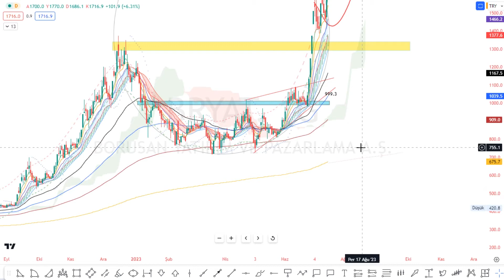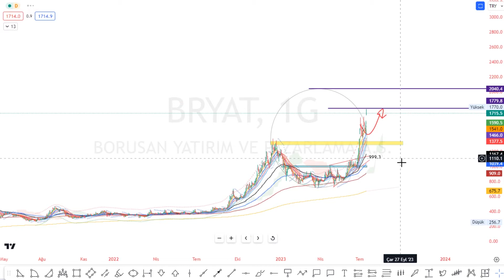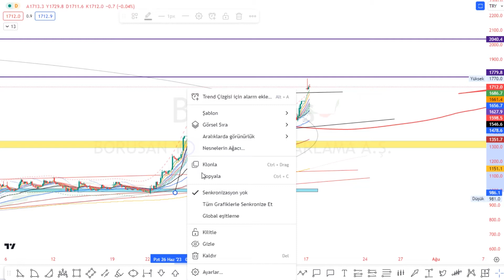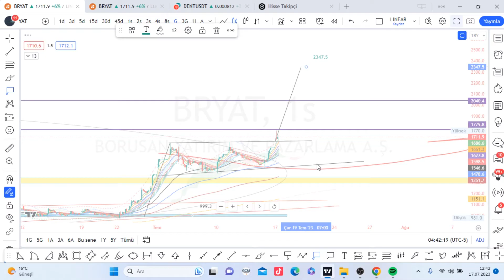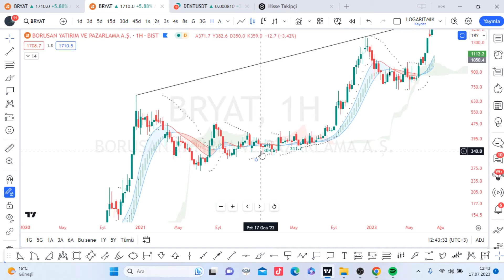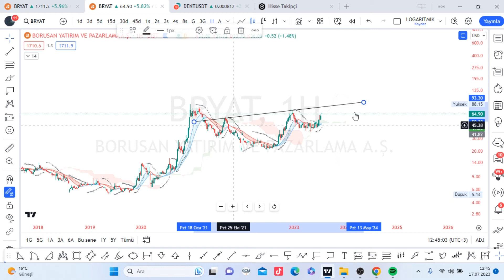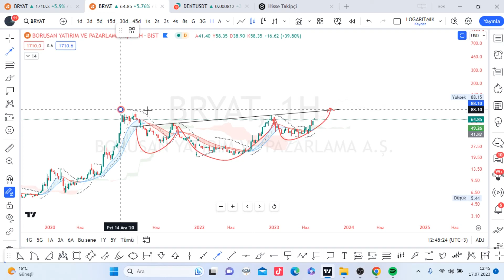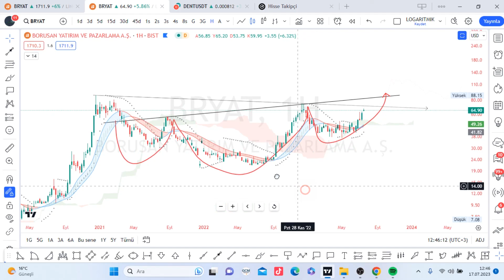BRYAT HİSSE SON DURUM DEĞERLENDİRMESİ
🔊ÖZEL Üyelik Avantajlarından Faydanmak ve %90 basarili Kripto SİNYAL grubumuz icin KATIL linkimiz(Minimum KRAL DESTEK üyeliği gerekli)

ACSEL ADEL ADESE AEFES AFYON AGESA AGHOL AGYO AHGAZ AKBNK AKCNS AKENR AKFYE AKFGY AKGRT AKMGY AKSA AKSEN AKSGY AKSUE AKYHO ALARK ALBRK ALCAR ALCTL ALFAS ALGYO ALKA ALKIM ALMAD ANELE ANEL ANGEN ANHYT ANSGR ARASE ARCLK ARDYZ ARENA ARMDA ARSAN ARZUM ASELS ASTOR ASUZU ATAGY ATATP ATEKS ATLAS ATSYH AVGYO AVHOL AVOD AVTUR AYCES AYDEM AYEN AYES AYGAZ AZTEK BAGFS BAKAB BALAT BANVT BASCM BASGZ BAREM BAYRK BERA BEYAZ BFREN BIMAS BIOEN BIZIM BJKAS BLCYT BMSCH BMSTL BNTAS BOBET BOSSA BRİSA BRKO BRKSN BRKVY BRLSM BRMEN BRSAN BRYAT BSOKE BTCIM BUCIM BURCE BURVA BVSAN CANTE CASA CCOLA CELHA CEMAS CEMTS CEOEM CIMSA CLEBI CMBTN CMENT CONSE COSMO CRDFA CRFSA CUSAN CVKMD  DAGHL DAGI DARDL DAPGM DENGE DERHL DERIM DESA DESPC DEVA DGATE DGGYO DGKLB DIRIT DITAS DMSAS DNISI DOAS DOBUR DOCO DOGUB DOHOL DOKTA  DURDO DYOBY DZGYO ECILC ECZYT EDATA EDIP EGEEN EGEPO EGGUB EGPRO EGSER EKGYO EKIZ EKSUN ELITE EMKEL EMNIS ENJSA ENKAI ENSRI EPLAS ERBOS ERCB EREGL ERSU ESCAR  ESCOM ESEN ETILR ETYAT EUHOL EUKYO EUREN EUYO EYGYO FADE FENER FLAP FMIZP FONET FORMT FRIGO FROTO GARAN GARFA GEDIK GEDZA GENIL GENTS GEREL GESAN GMTAS GLBMD GLRYH GLYHO GOKNR GOLTS GOODY GOZDE GRNYO GRSEL GSDDE GSDHO GSRAY GUBRF GWIND GZNMI HALKB HATEK HDFGS HEKTS HKTM HLGYO HTTBT HUBVC HUNER HURGZ ICBCT IDEAS IDGYO IEYHO IHAAS IHEVA IHGZT IHLAS IHLGM IHYAY IMASM INDES INFO INTEM INVES INVEO IPEKE ISATR ISBIR ISBTR ISCTR ISDMR ISFIN ISGSY ISGYO ISKPL ISKUR ISMEN ISYAT ITTFH IZFAS IZMDC IZTAR JANTS KAPLM KAREL KARSN KARTN KARYE KATMR KCAER KCHOL KENT KERVN KERVT KFEIN KGYO KLGYO KLKIM KLMSN KLRHO KMPUR KLNMA KLSYN KNFRT KONKA KONTR KONYA KOPOL KORDS KOZAA KOZAL KRDMA KRDMB KRDMD KRGYO KRONT KRPLS KRSTL KRTEK KRVGD KSTUR KTSKR KUTPO KUVVA KUYAS KZBGY LIDER LIDFA LINK LKMNH LOGO LUKSK MAALT MACKO MAGEN MAKIM MAKTK MANAS MARKA MARTI MAVI MEDTR MEGAP MEPET MERCN MERIT MERKO METRO METUR MGROS MIPAZ MMCAS MNDRS MOBTL MPARK MRGYO MRSHL MSGYO MTRKS MTRYO MZHLD NATEN NETAS NIBAS NTGAZ NTHOL NUGYO NUHCM OBASE ODAS  OLMK ONCSM ORCAY ORGE ORMA OSMEN OSTIM OTKAR OYAKC OYAYO OYLUM OYYAT OZBAL OZGYO OZKGY OZRDN OZSUB PAGYO PAMEL PAPIL PARSN PEGYO PEKGY PENGD PENTA PETKM PETUN PGSUS PINSU PKART PKENT PNLSN PNSUT POLHO POLTK PLTUR PRDGS PRKAB PRKME PRZMA PSDTC QNBFB QNBFL QUAGR RALYH RAYSG RHEAG RODRG ROYAL RTALP RUBNS RYGYO RYSAS SAFKR SAHOL SAMAT SANEL SANFM SANKO SARKY SASA SAYAS SDTTR SEGYO SEKFK SEKUR SELEC SELGD SELVA SEYKM SILVR SISE SKBNK SKTAS SMART SMRTG SNGYO SNICA SNKRN SNPAM SODSN SOKE SOKM SONME SRVGY SUMAS SUNTK SUWEN TACTR TATGD TAVHL TBORG TCELL TDGYO TEKTU TERA TEZOL TGSAS THYAO TIRE TKFEN TKNSA TKURU TLMAN TMPOL TMSN TNZTP TOASO TRCAS TRGYO TRILC TSGYO TSKB TSPOR TTKOM TTRAK TUCLK TUKAS TUPRS TUREX TURGG TURSG  UFUK ULAS ULKER ULUFA  ULUSE ULUUN UMPAS UNLU USAK UZERB VAKBN VAKFN VAKKO VANGD VAKFN VAKKO VANGD VERTU VERUS VESBE VESTL VKFYO VKGYO VKING YAPRK YATAS YAYLA YBTAS YESIL YEOTK YGGYO YGYO YKBNK YKSLN  YONGA YUNSA YYAPI YYLGD ZEDUR ZOREN ZRGYO MIDAS KRPLS KRLHO RUBNS
1INC AAVE ACM ADA AION AKRO ALGO ALICE ALPACA ALPHA ANKR ANT ARDR ARPA AR ASR ATA ATM ATOM AUDIO AUTO APE AVA AVAX AXS BADGER BAKE BAL BAND BAR BAT BCH BEAM BEL BLZ BNB BNT BOND BTCST BTC BTG BTS BTT BURGER BUSD BZRX C98 CAKE CELO CELR CFX CHR CHZ CKB CLV COCOS COMP COS COTI CRV CTK CTSI CTXC CVC DASH DATA DCR DEGO DENT DEXE DGB DIA DNT DOCK DODO DOGE DOT DREP DUSK EGLD ENJ EOS EPS ERN ETC ETH FARM FET FIL FIO FIRO FIS FLM FLOW FORTH FOR FTM FTT FUN GHST GMT GRT GTC GTO GXS HARD HBAR HIVE HNT HOOK HOT ICP ICX IOST IOTA IOTAX IRIS JST JUV KAVA KEEP KEY KLAY KMD KNC KSM LINA LIT LPT LRC LSK LTC LTO LUNA LUNC MANA MASK MATIC MBL MBOX MDT MDX MFT MINA MIR MITH MKR MLN MTL NANO NBS NEAR NEO NKN NMR NULS NU OCEAN OGN OG OMG OM ONE ONG ONT ORN OXT PAXG PAX PERL PERP PHA PNT POLS POND PSG PUNDIX QNT QTUM QUICK RAMP RAY REEF REN REP REQ RIF RLC ROSE RSR RUNE RVN SAND SC SFP SHIB SKL SLP SNX SOL SRM STMX STORJ STPT STRAX STX SUN SUPER SUSD SUSHI SXP TCT TFUEL THETA TKO TLM TOMO TORN TRB TROY TRU TRX TUSD TVK TWT UMA UNFI UNI USDC UTK VET VITE VTHO WAN WAVES WING WIN WNXM WRX WTC XEM XLM XMR XTZ XRP XVG XVS YFII YFI ZEC ZEN ZIL ZRX USDT TRY